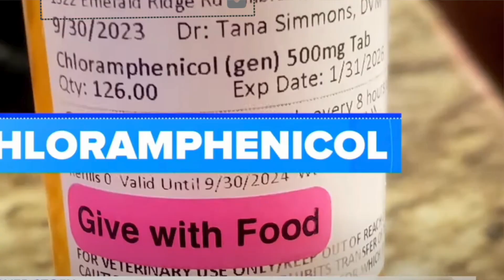Chloramphenicol and the Mysterious Respiratory Illness in Dogs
Hi Everyone!

My name is Dan, and I am a veterinarian.

Talked I am talking about Chloramphenicol and its use to treat the mysterious respiratory illness in dogs.

A dog named Ike came down with the mysterious respiratory illness and was not getting better with hospitalization and IV antibiotics, so the emergency veterinarians decided to use Chloramphenicol to treat the none responsive respiratory illness that Ike was suffering from.

The treatment worked!  Ike is doing better, but now we need to talk about when if at all is Chloramphenicol needed to treat respiratory illnesses in dogs. Chloramphenicol is a very strong antibiotic.

It is very important to always try to diagnose the underlying cause of the symptoms first.  If treatment is not resolving the symptoms, antibiotics may be needed wit the direct supervision of a veterinarian.

Chloramphenicol works by inhibiting bacterial protein synthesis. It does so by binding to the 50S subunit of the bacterial ribosome, preventing the formation of peptide bonds between amino acids. This interference with protein synthesis disrupts bacterial growth and replication.

While chloramphenicol is effective against many bacteria, its use has declined over the years due to the availability of other antibiotics with better safety profiles. Chloramphenicol is associated with a risk of serious side effects, including bone marrow suppression, which can lead to aplastic anemia. Because of this risk, its use is usually reserved for situations where other antibiotics are not suitable or available.

It's important to note that the information provided here is general, and specific details about the use of chloramphenicol should be discussed with a healthcare professional (Veterinarian) who can consider individual health circumstances and provide personalized advice.